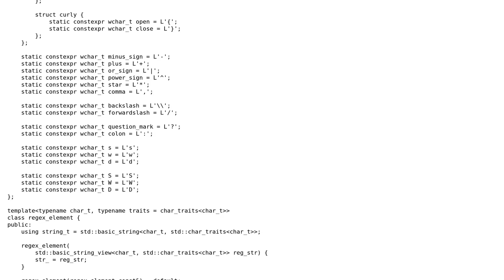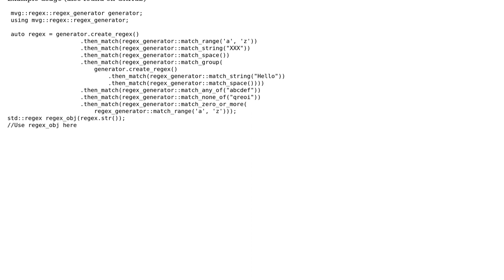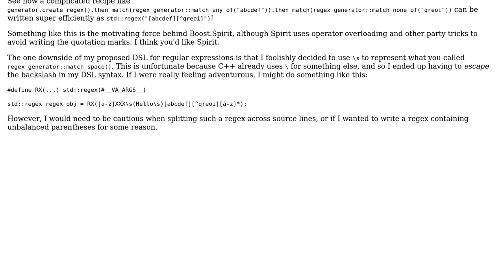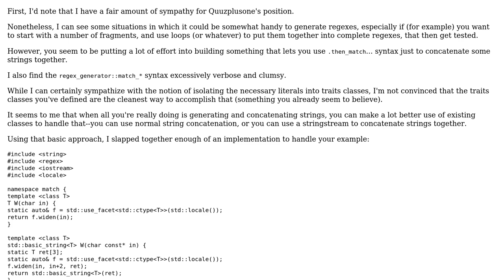Code Review: Regex Generator in C++ (2 Solutions!!)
Code Review: Regex Generator in C++

With thanks & praise to God, and with thanks to the many people who have made this project possible! | Content (except music & images) licensed under CC BY-SA | Music | Images & others | With thanks to user Quuxplusone user MivVG user Jerry Coffin and the Stack Exchange Network Trademarks are property of their respective owners. You are responsible for your own actions.